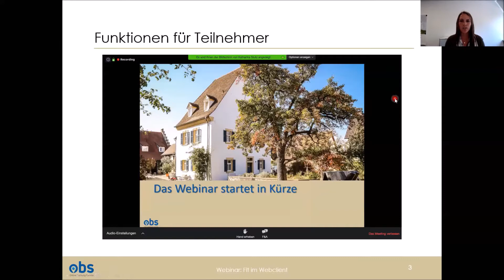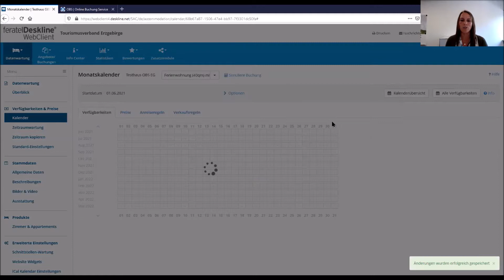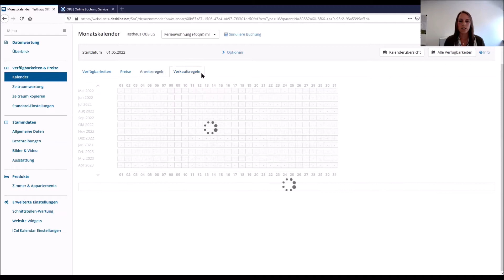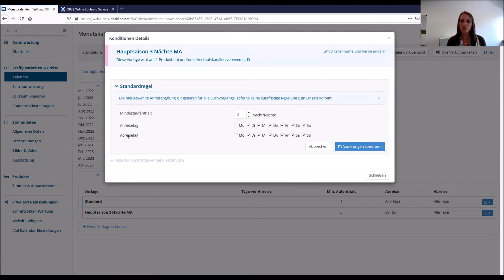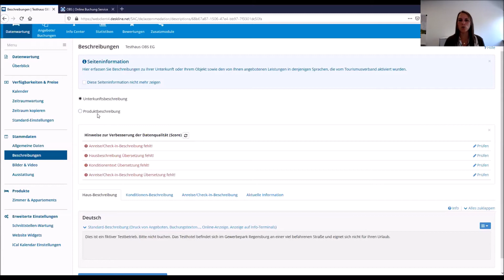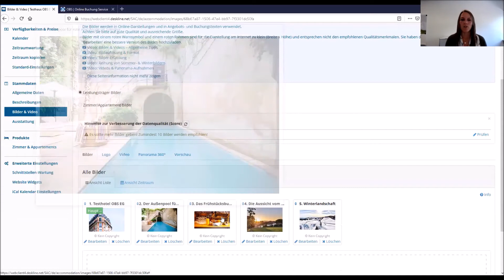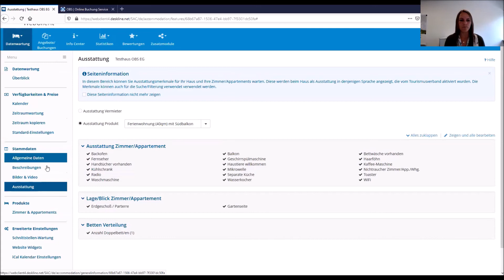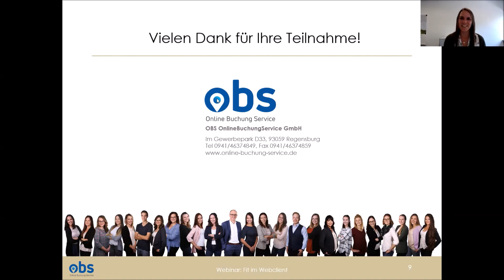OBS Web-Seminar: Fit im Webclient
Welche Daten müssen wie im Webclient gepflegt werden, damit eine Unterkunft optimal und qualitativ hochwertig dargestellt wird? Themen wie Bilder, Beschreibungstexte, Merkmale und Konditionen gehören unter anderem dazu, worauf ein Gast bei der Suche auf Onlineportalen achtet. Wir geben Tipps an die Hand wie ein qualitativ hochwertiger Online-Auftritt aussehen kann.